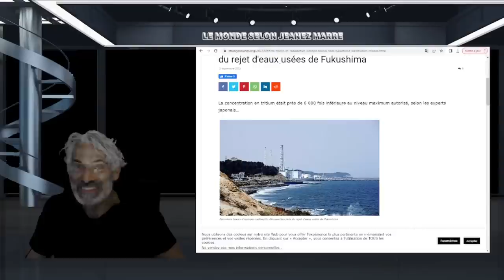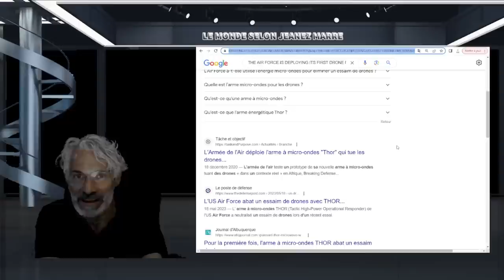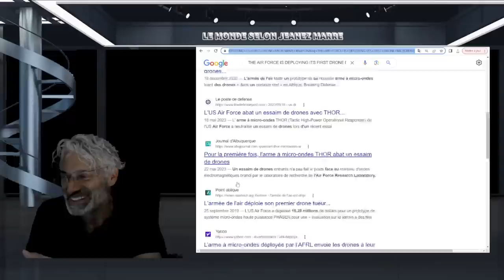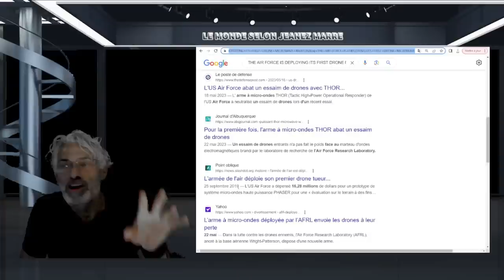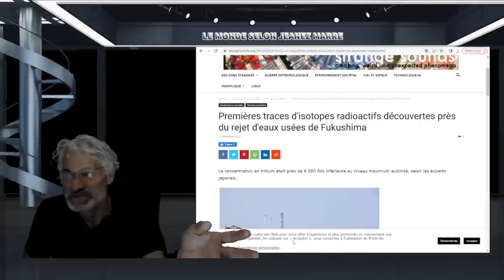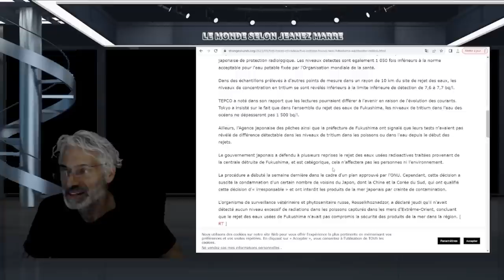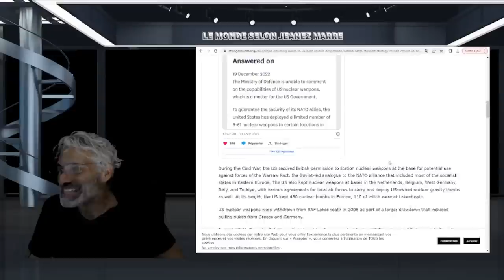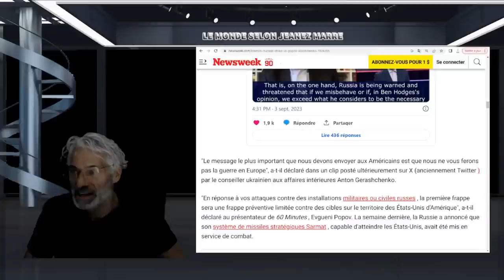ON LE SAVAIT MAIS MAINTENANT C'EST CONFIRMÉ, CE N'EST PAS UNE THÉORIE DU COMPLOT!